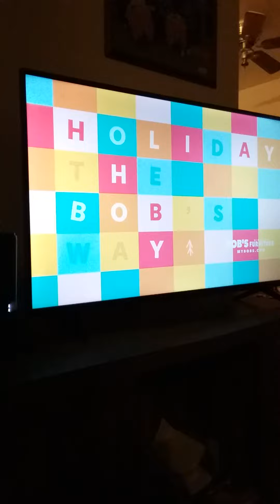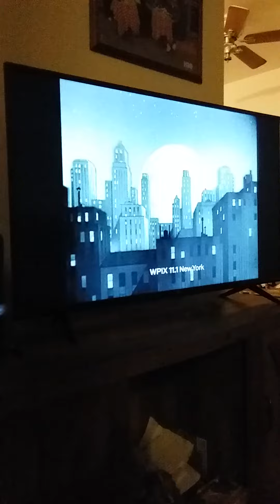The honeymooners theme songs mix